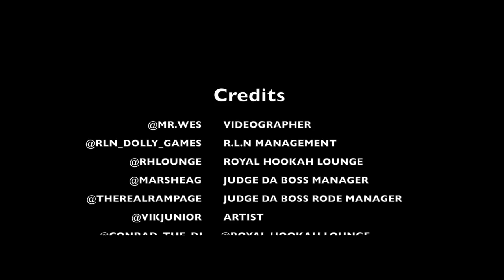Judge Da Boss In Tucson, Arizona At Royal Hookah Lounge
@JudgeDaBoss In Tucson, Arizona At Royal Hookah Lounge
Filmed with IPad & Edited By @Mr.Wesz

Title:Hell Yeah
By: Judge Da Boss